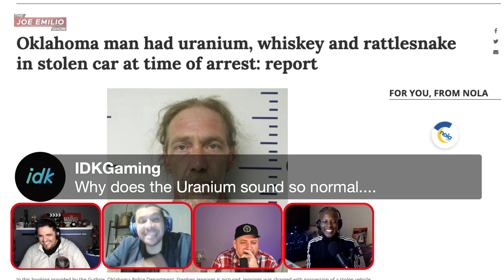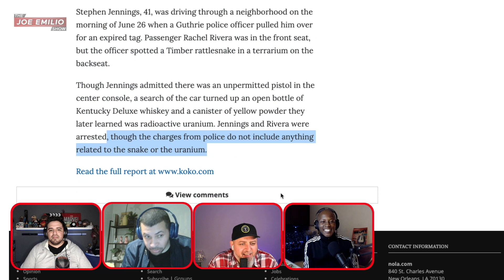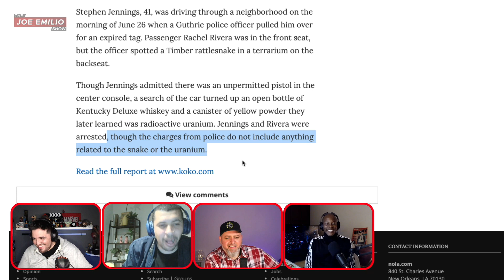Oklahoma man had URANIUM, whiskey and rattlesnake in STOLEN car at time of arrest